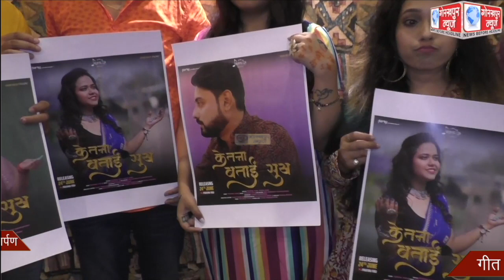भोजपुरी लोकगीत गायिका प्रतिमा योगी के वीडियो एलबम केतना बताई सुख का हुआ लोकार्पण ,गीत के माध्यम से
भोजपुरी लोकगीत गायिका प्रतिमा योगी के वीडियो एलबम केतना बताई सुख का हुआ लोकार्पण ,गीत के माध्यम से महिलाओं को आत्मनिर्भर बनाने की दी गयी है नसीहत